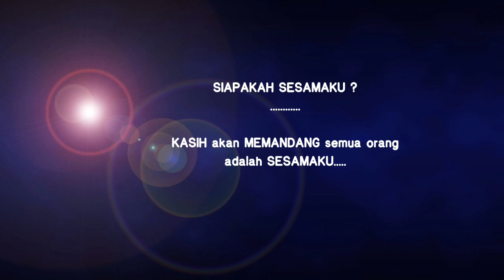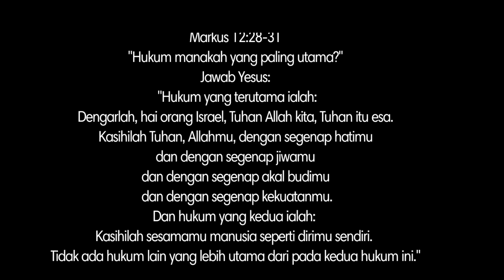INSPIRASI 1 (PEMULUNG) : "MEREKA ADALAH SESAMAMU"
Semua orang adalah sesama kita.
Luangkan waktumu, berhentilah sejenak untuk menyapa sesamamu.